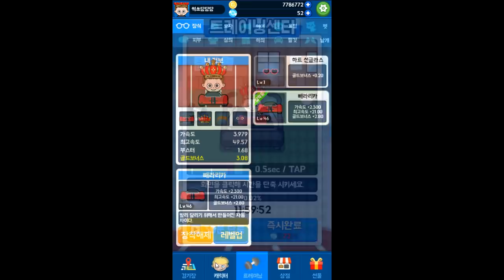오토마우스+현질 해도 못이겼습니다 - [썩쏘]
게임후기 : 달리기 선수 키우기 모바일게임

안녕하세요 이번에 한 게임은 달리기 선수 키우기
이 게임은 실시간으로 달리기경주를 하는 게임으로
빠른 터치를 통해 누가더 빠르나 대결합니다
나보다 빠른사람은 뭐지...
빠놀이 금지 !

Hello Everyone!